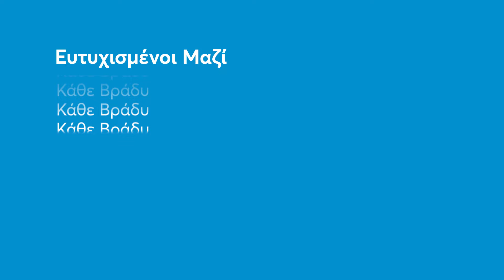Ευτυχισμένοι Μαζί | Κάθε Βράδυ 21:00 (trailer)